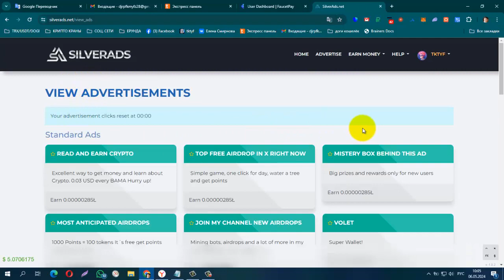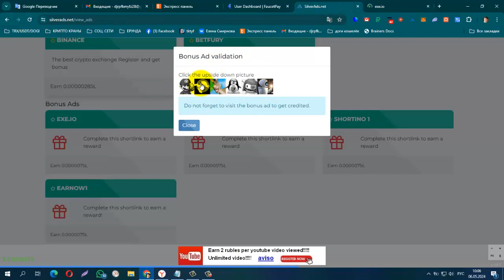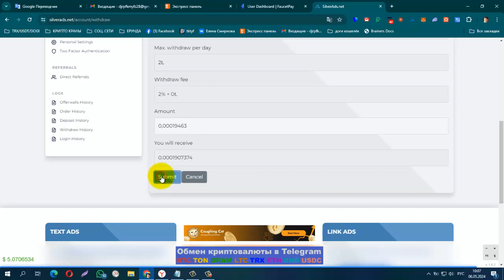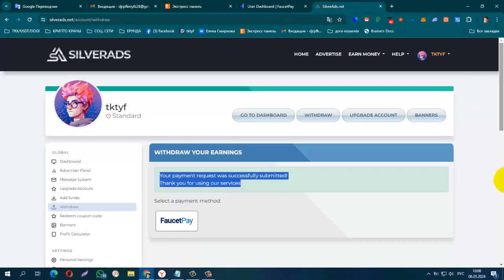ПЛАТИТ! Без вложений New litecoin ptc BUX SilverAds, Бонусная Реклама, + вывод 19074 LTC_sat